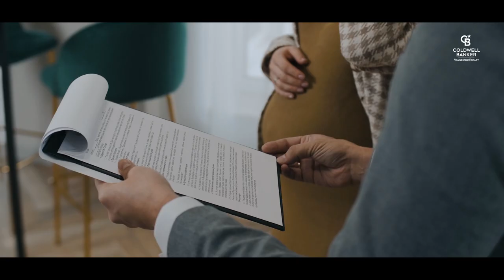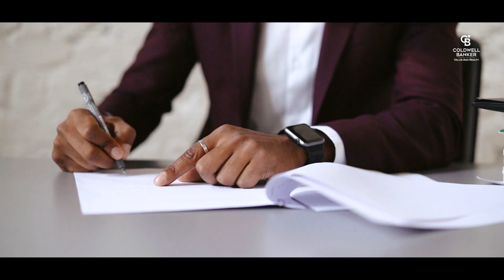Things To Know Before Buying A Flat In 2022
Follow the Bengaluru Deals channel on WhatsApp Are you planning to buy a flat? If yes, there are a few things to be looked into before making the commitment. Purchasing a flat is a substantial investment, so you’ll want to make sure you get the most out of it. They do, however, often have a cheaper purchase price than the independent residences, and the costs of maintaining the structure are shared, allowing for substantial cash returns and yields.

Based on my experience, I can mention a few points as below for people looking for Flats post RERA (Real Estate Regulatory Authority)